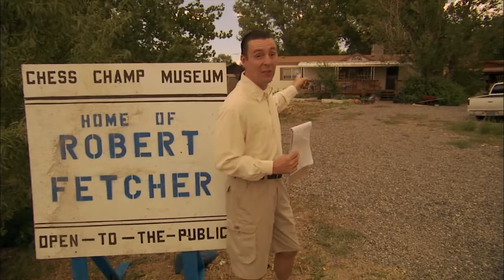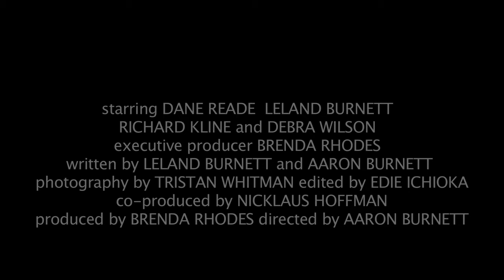Knight to f4 2005 Trailer HD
A 24 year old former child chess prodigy discovers a loophole in the rules that allows him to once again compete against the most feared competitors the world has ever known... the 12 and under group.